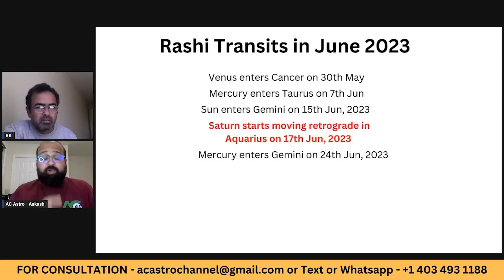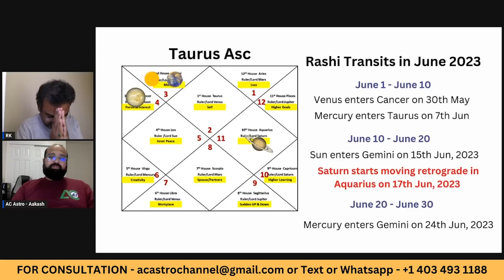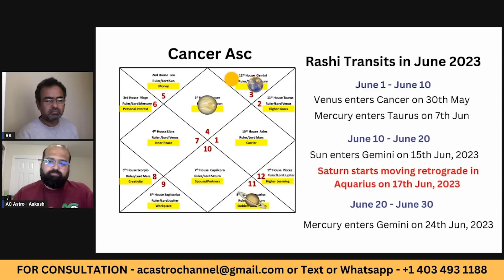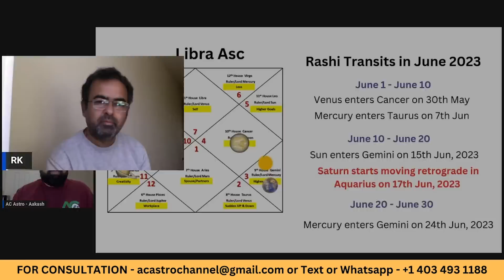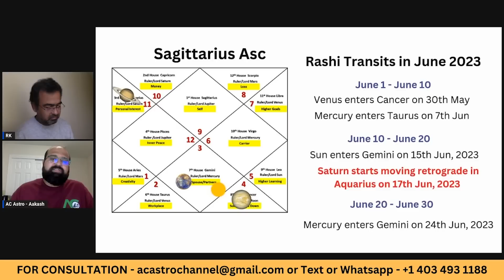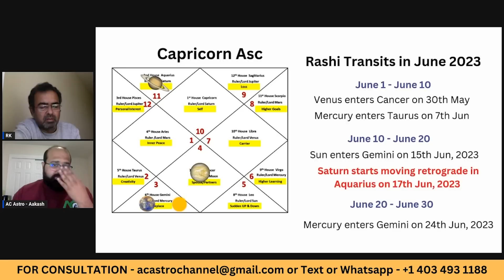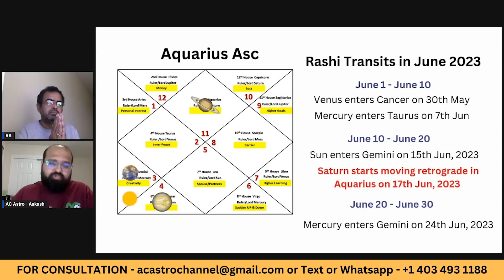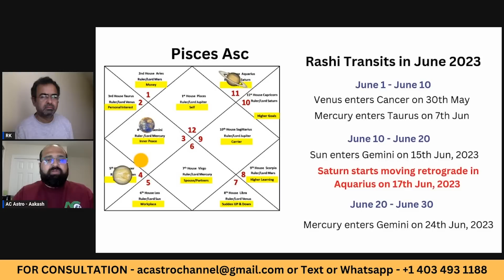June 2023 Monthly Predictions for all 12 signs | June 2023 Saturn Retrograde | The Miracle Month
June 2023 Monthly Horoscope Predictions The Miracle Month